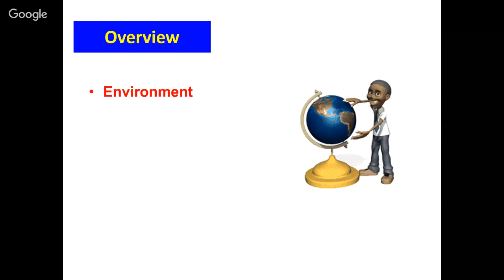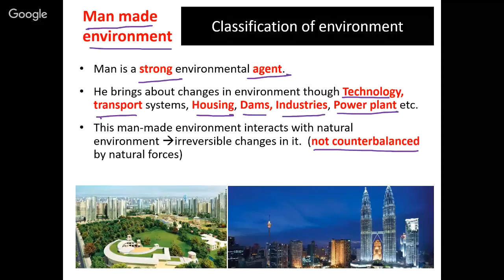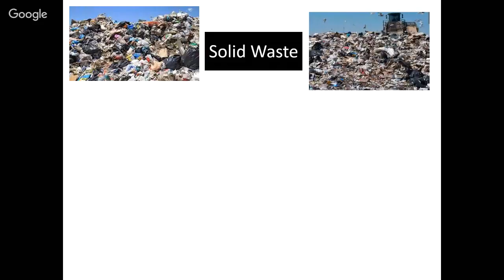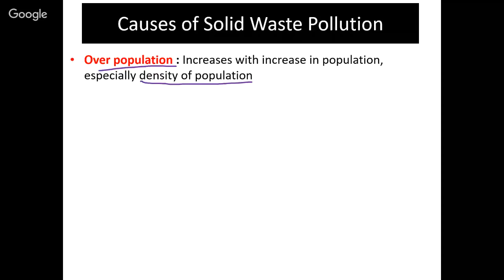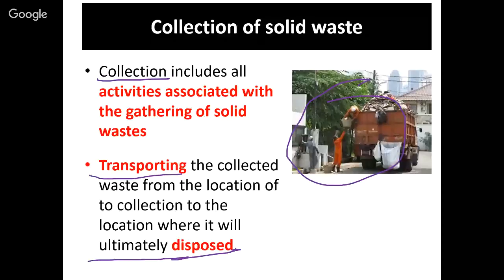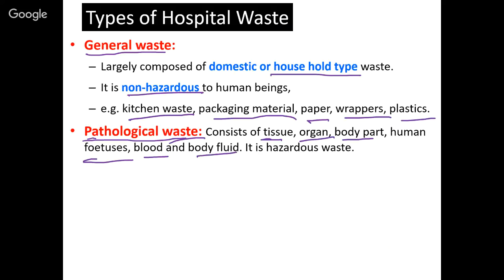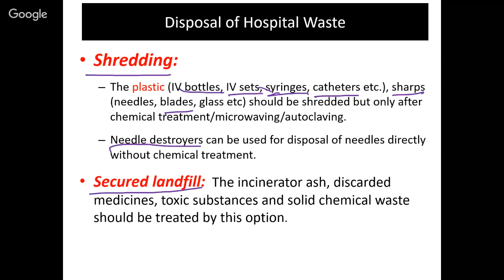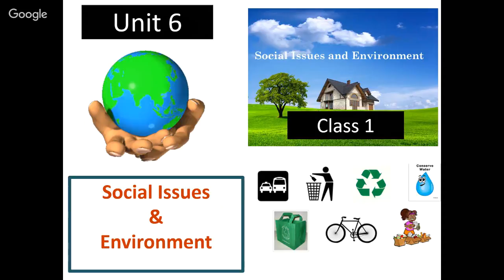Day 16 - Industrial Management ( 10-10-2017, 02.30 PM)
Class on Industrial Management by Sri. Abdul Khader, Selection Grade Lecturer, Karnataka(Govt.) Polytechnic, Mangalore.